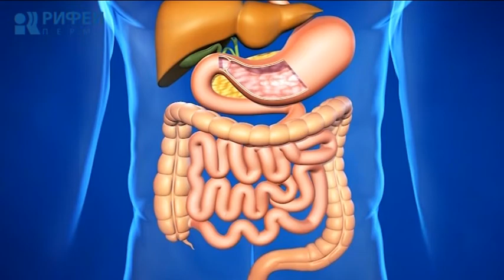Ваше здоровье. Акне и стрессы